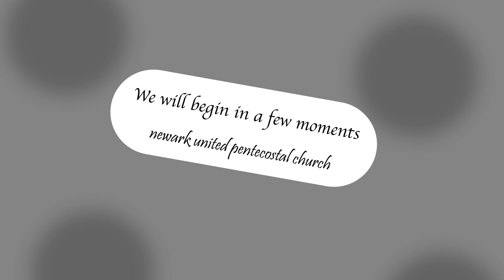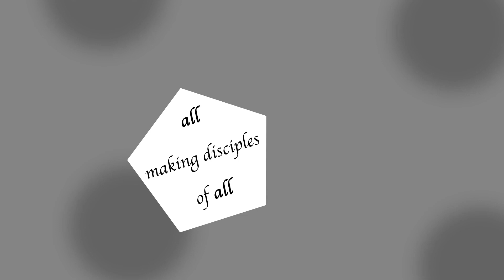Join us for our Saturday (09.26.2020) Digital Campus Broadcast.